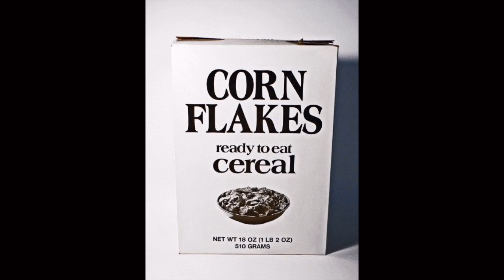Nate Tries Food From the Hood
We asked YOU, the Curbside Family if we should do this episode and you overwhelmingly voted YES. So here it is. Nate is trying food that I grew up eating in the hood. Enjoy